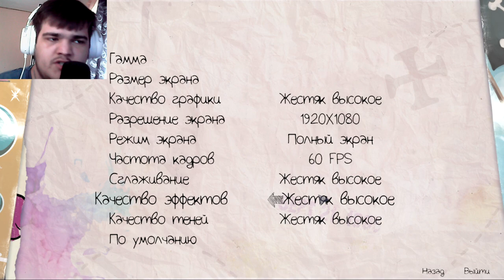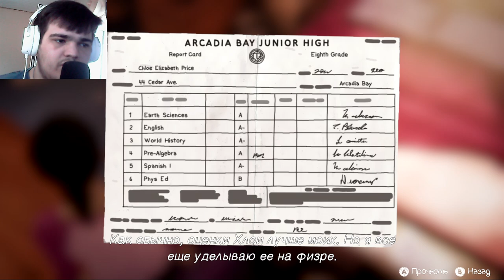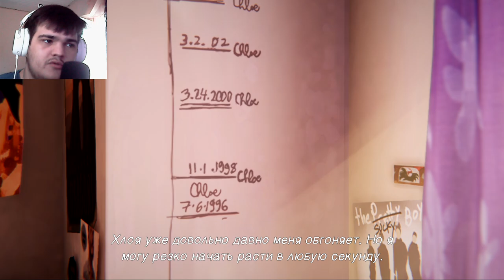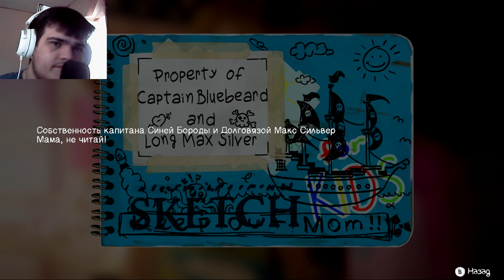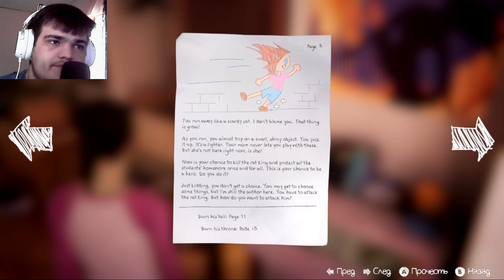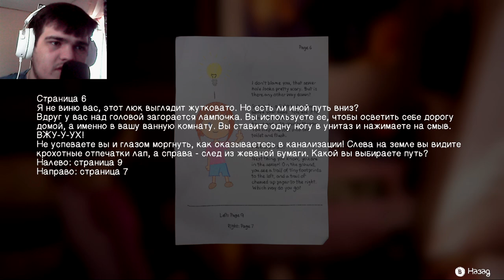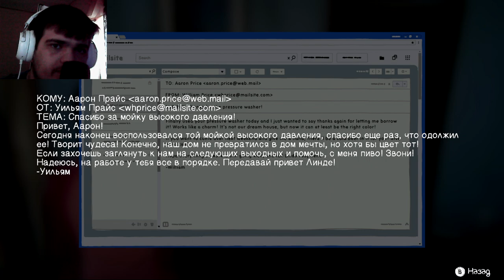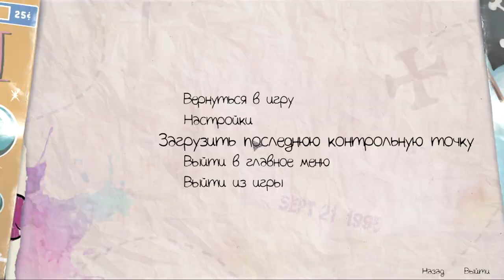ДОПОЛНИТЕЛЬНЫЙ ЭПИЗОД.. СНОВА ИГРАЕМ ЗА НЕЕ? ► LIFE is STRANGE: BEFORE THE STORM [#10]